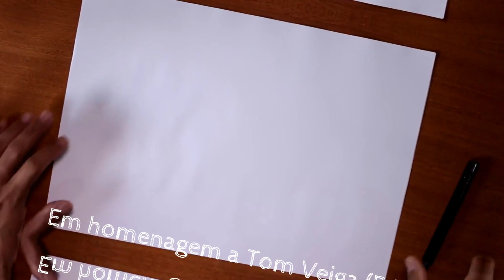COMO DESENHAR O LOURO JOSÉ | HOMENAGEM A TOM VEIGA